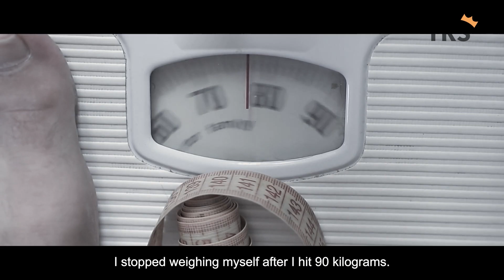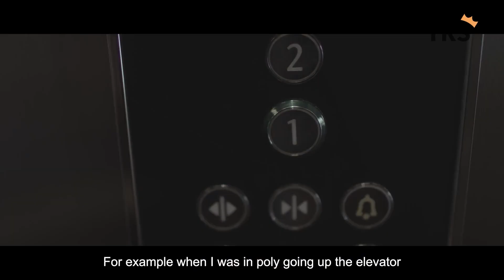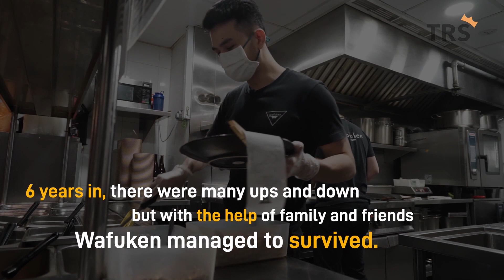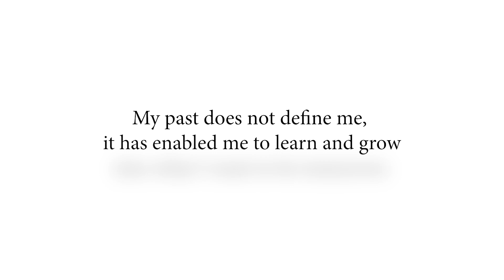Bullied but not broken!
After being teased for his weight, Jake decided to turn his life around and lost a total of 30kg!